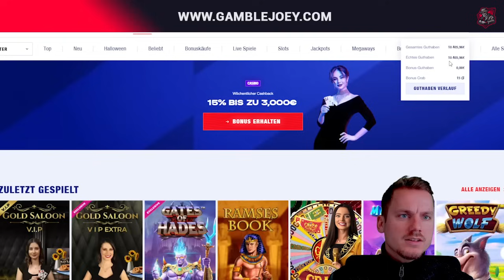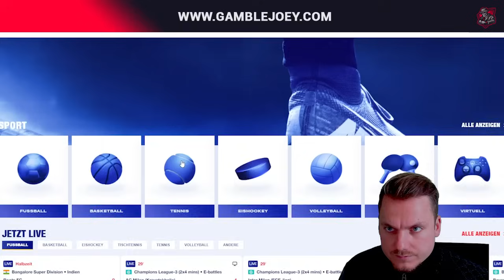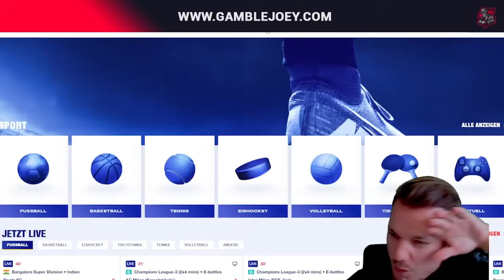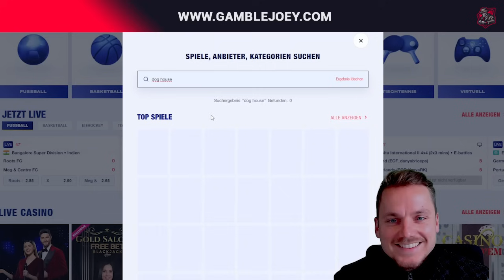⚠️🚨 GEWINNSPIEL 🚨⚠️ | Dog House 🦮🦴Dog Or Alive 💸 | Freegames High Stakes 🎰 | Casino Highlights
Hey Leute,
heute in Dog House.

Mein Twitch Kanal:

 / gamble_joey

18+ (you won’t be able to sign up if not) T&C's Apply, New Customers Only, Gamble Responsibly, begambleaware.org